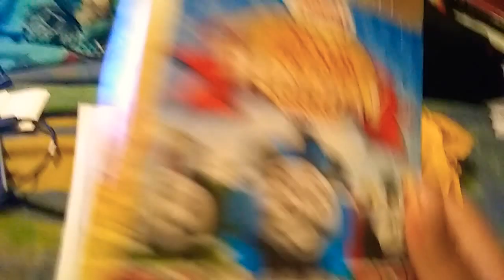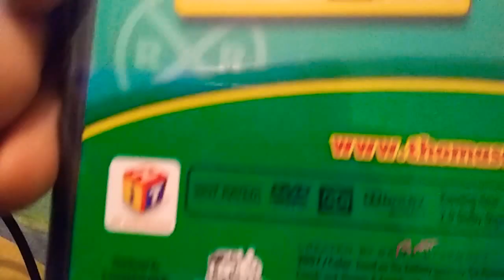DVD Update Video 05-24-21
I got the last birthday packages in time for my Birthday Collection!

DVDs:

Thomas & Friends: Salty's Secret (2002) DVD

Thomas & Friends: Sodor Friends Holiday Collection 3 DVD Gift Set (2009) DVD